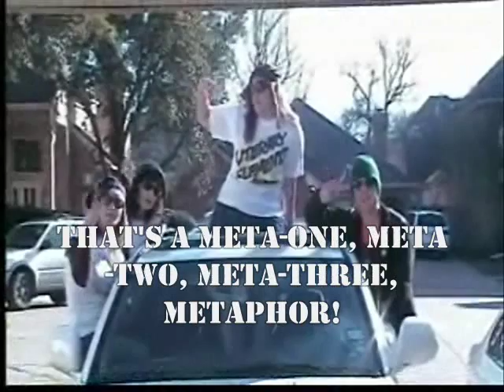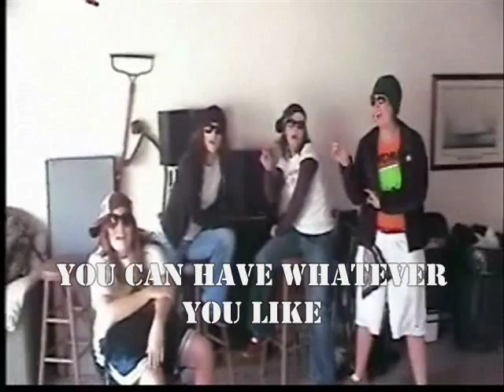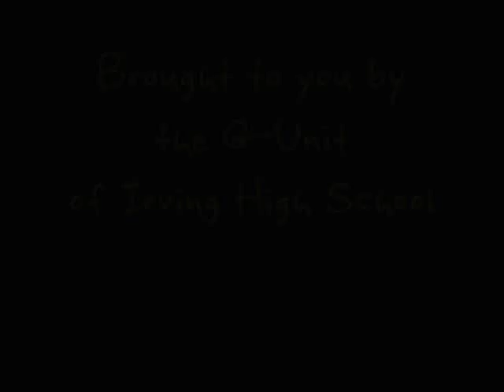Literary Elements by G-Unit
"There was a little problem out in G-Hall..."

A rap created by the English 1 teachers of Irving High School with the goal of teaching literary elements through a song that would worm its way into the brains of our students (and hopefully never leave). Mwa haha.